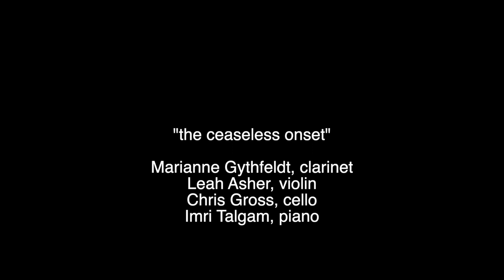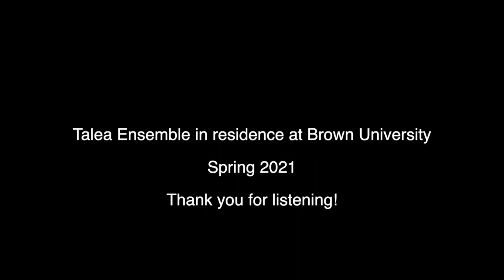Virtual Concert: Talea Ensemble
The Brown University Department of Music proudly presents the Talea Ensemble who perform a program of music written by PhD candidates in our Music & Multimedia Composition program and by faculty member Kristina Warren. The Talea Ensemble is comprised of nineteen of New York City’s finest classically-trained musicians, with a mission to champion musical creativity, cultivate curious listeners, and bring visionary new works to life.

Talea Ensemble Musicians:
Barry Crawford, Flutes
Marianne Gythfeldt, Clarinets
Imri Talgam, Keyboard/Piano
Matthew Gold, Percussion
Leah Asher, Violin
Christopher Gross, Cello

Program:
Marcel Zaes, Passive Method
Jacob Sokolov-Gonzales, Power Structures
Inga Chinilina, Reflections
Amber Vistein, Sometimes I Forget How to Breathe
Kristina Warren, the ceaseless onset

Composers' bios:

Marcel Zaes:
Marcel Zaes is an artist and artistic researcher.
Currently, he is pursuing his Ph.D. in Music &
Multimedia Composition at Brown University.
Marcel investigates mechanical time with an
interdisciplinary framework. His creative
practice in sound consists of assemblages of
self-made software code, defiant timekeepers,

Inga Chinilina:
As a composer, Inga both explores and questions the spoken and unspoken rules by which Western academic music is organized. Focusing on the hierarchies of musical structure and its resemblance with the organization of society, Inga wants to rethink the idea of undesirable sonorities and also to address the structuring principles. Her goal is to provide a space where all participants can contribute towards the creation of an audible experience, with the hope that new structuring principles in music will introduce an alternative approach to the hierarchical realm we are living in.

Kristina Warren:
Kristina Warren is a composer, improviser, and maker whose work considers noise, attention, and
instrumentality. Recent events include New Interfaces for Musical Expression, Movement & Computing Conference, and NYC Electroacoustic Improvisation Summit. Currently a Visiting Assistant Professor at Brown, Warren holds a PhD in Composition & Computer Technologies.